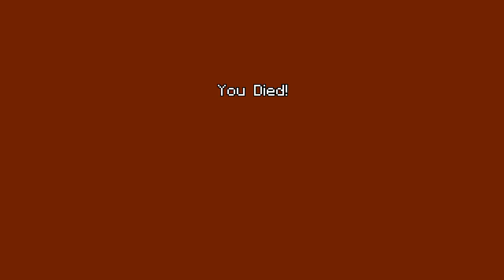Bottles Playz Minecraft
This is my 2nd video. I'm playing tumble mini games hope you enjoy!

FOR THE TEMPLATE.